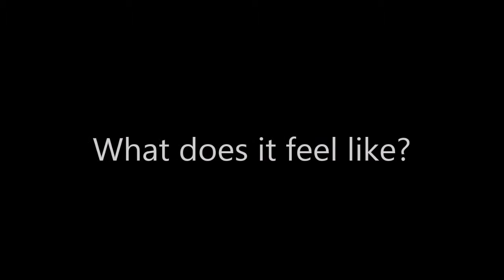Devin Interview #1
Devin answers commonly asked questions such as "What is hypnosis?" and "What does it feel like?"